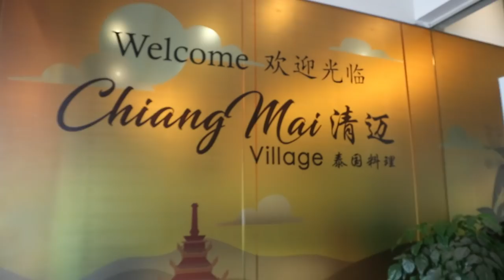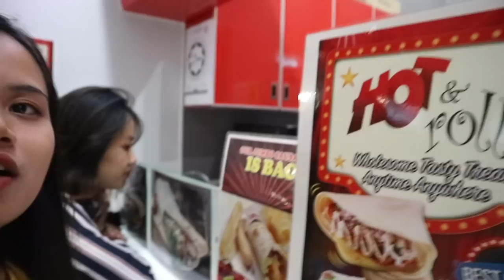Malaysia Vlog 2 | គួរដើរលេងតាមធួរអត់?